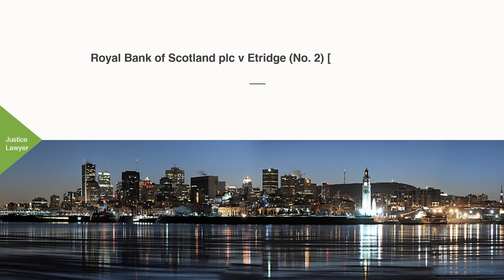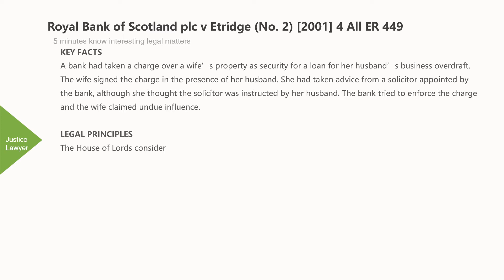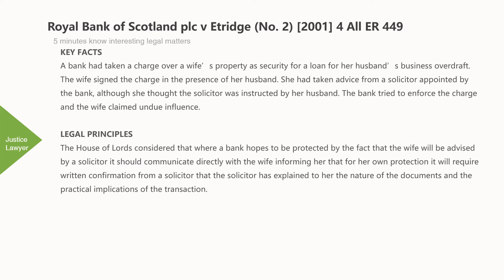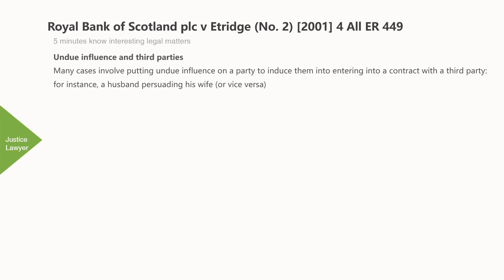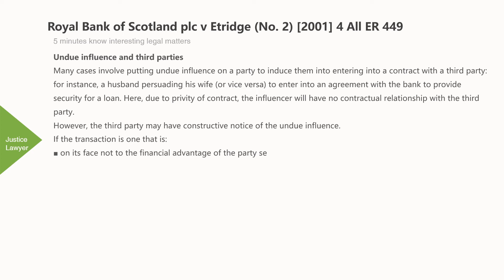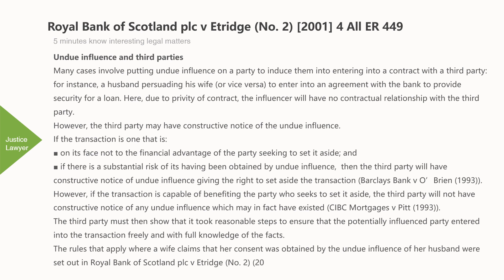[Case Law Contract][undue influence]Royal Bank of Scotland plc v Etridge (No. 2) [2001] 4 All ER 449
5 minutes know interesting legal matters
Royal Bank of Scotland plc v Etridge (No. 2) [2001] 4 All ER 449 (UK Caselaw)